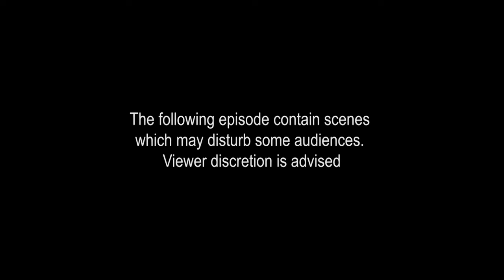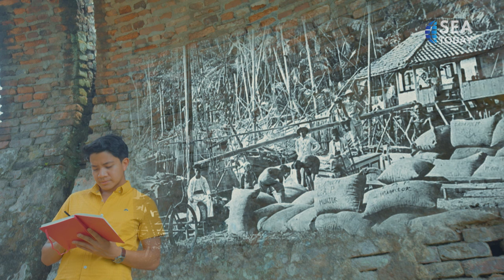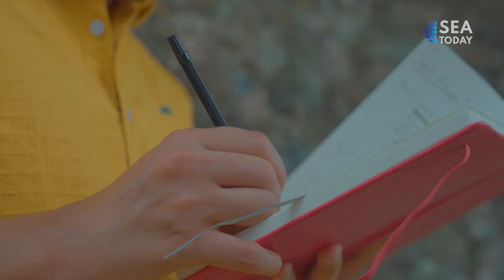See Indonesia: Banten The Land Of Champions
The province of Banten is a place rich with challenging natural wonders, a history of empires, and a people with a strong sense of faith.

Combine these three factors, and you can easily understand why it is the home of Jawara: fabled champions of Indonesia with supreme physical prowess, and an alleged ability in the mystic arts.

And so, join @satyapramesi as he sets on a journey to experience what it takes to become a Jawara in his own right

See the beauty! Only on See Indonesia!

"BANTEN THE LAND OF CHAMPIONS"